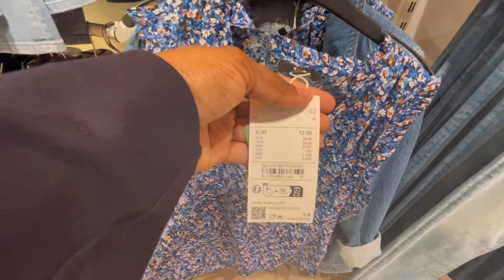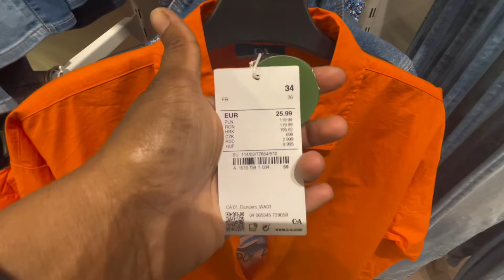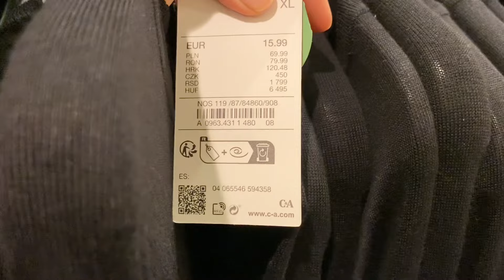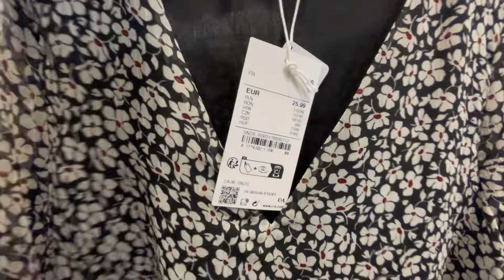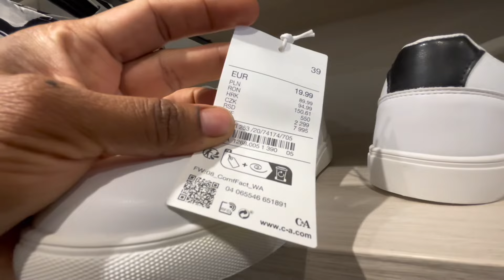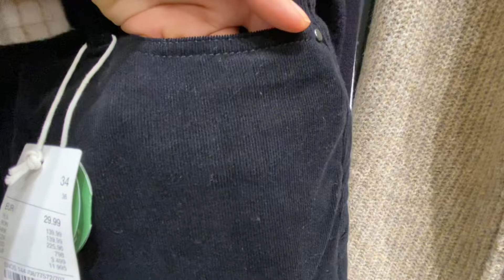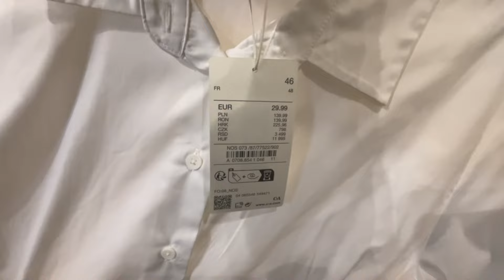C&A Women’s Collection January 2024